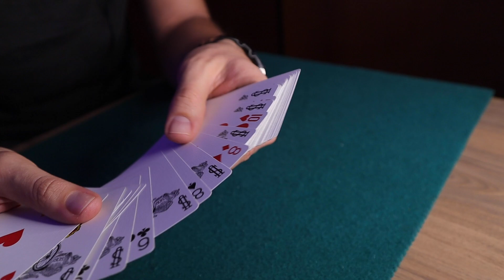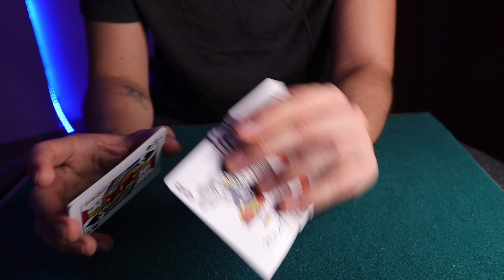20 Trucos de MAGIA con la Baraja SVENGALI | Parte 1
✨ ¡La Universidad de Ilusionismo está en OFERTA! 🎩🔥

Si siempre has querido aprender magia de verdad, este es el momento perfecto. En la Universidad de Ilusionismo, aprenderás los secretos que te convertirán en un mago con técnica, impacto y presentaciones inolvidables.

🔹 Trucos profesionales explicados paso a paso
🔹 Métodos y presentaciones que sorprenderán a cualquiera
🔹 Un camino claro para dominar la magia desde cero

No dejes pasar esta oportunidad única. La oferta estará disponible por tiempo limitado.